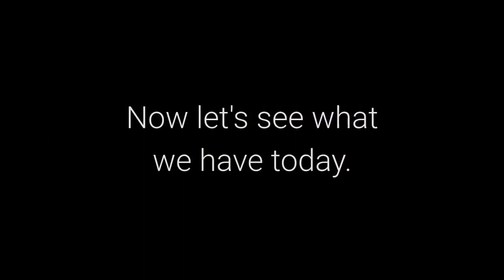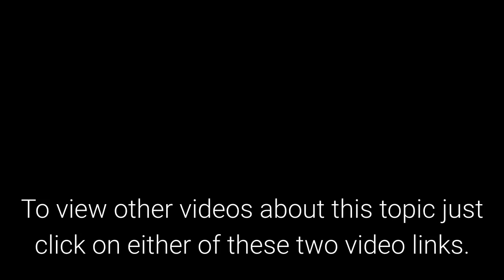I Just Took My Blood Pressure - Ready For A Surprise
I Just Took My BP - Ready For A Surprise

In today's news update I want to talk about "I Just Took My BP - Ready For A Surprise"

In the US around 45% of adults (about 108 million) have high blood pressure.

Most of those people are on anywhere between 1 and 3 prescriptions to control their numbers.

Unfortunately, only about 25% have their high blood pressure under control.

So not only are they subject to the many negetive effects of high BP but also to the negative side effects of their meds.

So what is the surprise with my blood pressure readings.

Well, I am 74 years old and take no medication for blood pressure.

Yet my numbers this morning were 121/69 and my pulse rate was 56.

Want to know how I do it?

A healthy diet and exercise are a part of the process.

But I owe most of the success to ProArgi-9.

If you want to see what is so special about ProArgi-9 simply follow the link below this video.

To view other videos about men's health just click on either of these two video links.